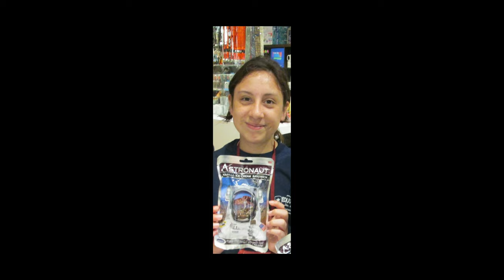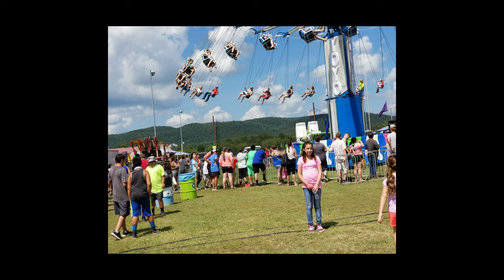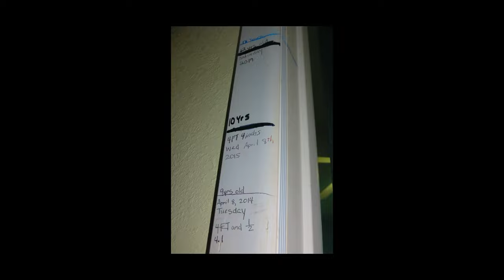2019/2018 yr just being 14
[HD's -- 4K video bar setting adjust to your device]
20 min video that summed majority of the year 2019 in\about my daughter life.  she is my busy honey bee!